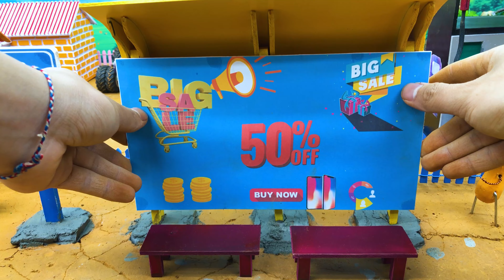Homemade mini rickshaw | Make your own large van to become a lot of tiny people